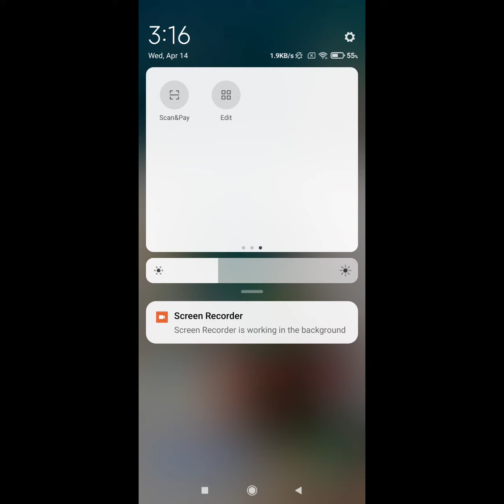how to enable new control center on poco x3 pro